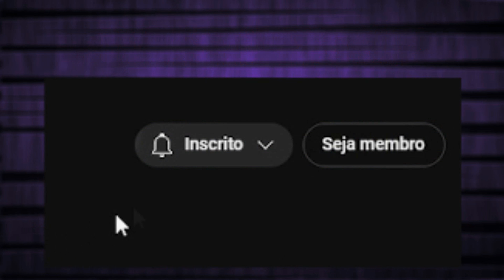Rap do Zumbi (MINECRAFT) ''O Cemitério'' | Vídeo Oficial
- Ouça a Prosat nas plataformas digitais -

VOZ por Proman (@promanmc)
LETRA por Proman
BEAT por Proman
MIX/MASTER por Proman
EDIÇÃO por Marco (marco_amiller)
THUMBNAIL por Lucas Sat (@oficialsat)

SIGA: @prodprosat

Zumbi Minecraft
Rap Zumbi
Minecraft Zumbi
Minecraft The Walking Dead
Minecraft Mobs
Rap Geek